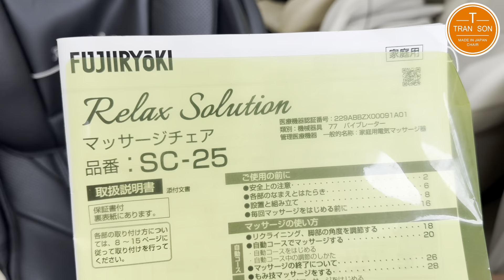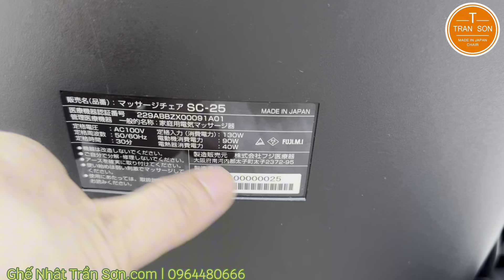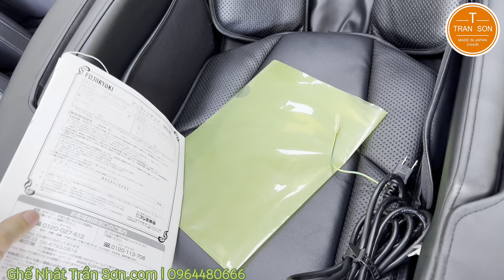Fujiiryoki SC25 - Mã mới hàng hiếm đời cao date 2021 đẹp như mới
📞 Hotline / Zalo: 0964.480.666 – Mr Sơn
☎️ Chăm sóc KH: 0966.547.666 – Ms Hà
☎️ Hỗ trợ kỹ thuật, bảo hành: 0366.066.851 – Mr. Chính / 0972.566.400 - Mr Thế
Cở sở 2: Số 7/19, Ngõ 217 Trần Phú, Hà Đông, Hà Nội.